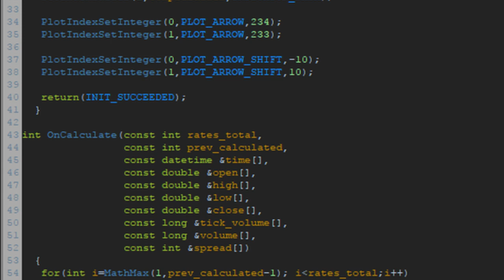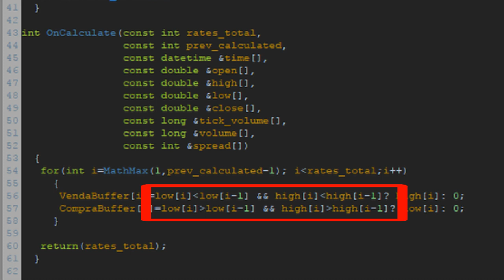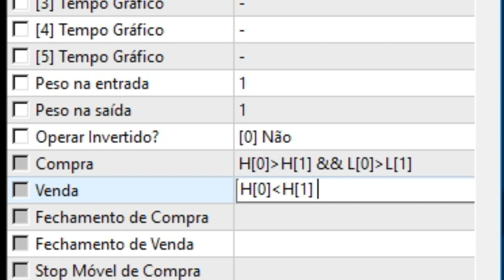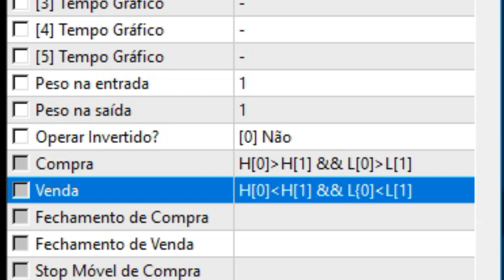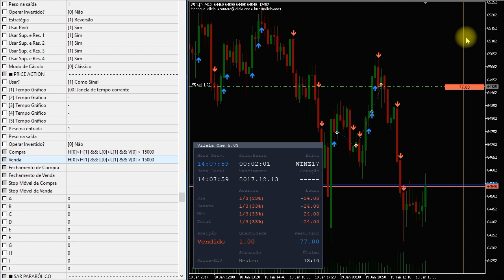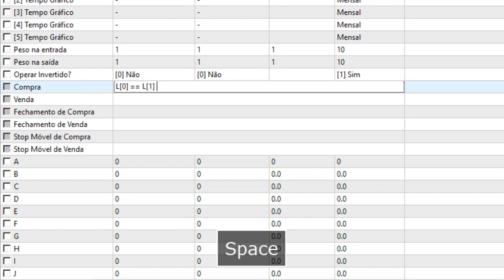Robô Trader de Price Action no Metatrader 5 usando o Vilela One | MT5